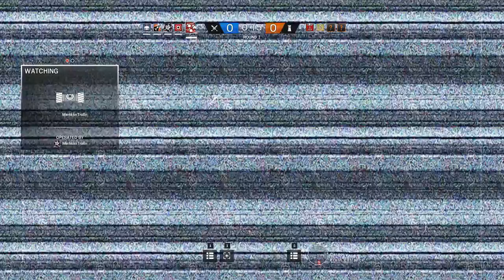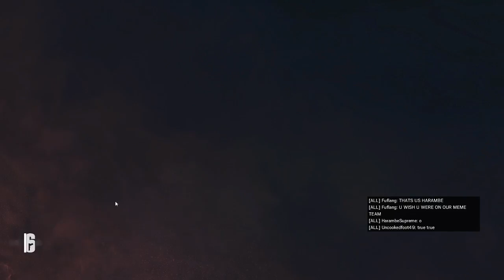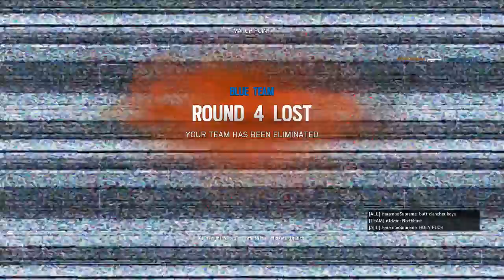Rainbow Six Siege: A casual before 2016 ends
Ups and downs in a good casual match